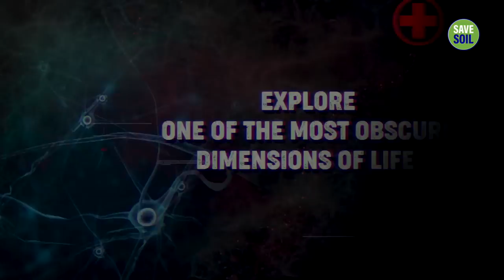This is How You Can Access Consciousness | Neurologist Steven Laureys & Sadhguru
Steven Laureys is one of the world’s leading scientists and researchers who studies consciousness from the perspective of neurology. In this captivating conversation with Sadhguru, he explores mind, consciousness and using science to approach spirituality.

Inner Engineering

Sadhguru app